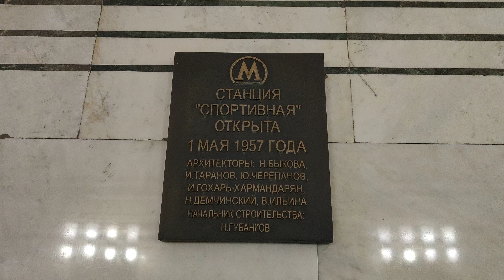Станция метро "Спортивная" Сокольнической линии и переход на станцию "Лужники" на МЦК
Станция метро "Спортивная" открыта 1 мая 1957 года в составе участка "Парк культуры" — "Спортивная".
Более подробное видео о станции метро "Спортивная" - вот в этом видео.

Станция "Спортивная", и одновременно вместе с ней введённая в эксплуатацию станция "Фрунзенская", это одни из последних станций построенных ещё по сталинским проектам. Только они успели попасть под хрущёвскую борьбу с излишествами в строительстве, и их художественное оформление получилось минимальным.
Станция метро "Спортивная" теперь уже история Московского метрополитена, но, общее развитие общественного транспорта в Москве с того времени совсем не застыло.
Движение электропоездов "Ласточка" и перевозку пассажиров на МЦК в Москве открыли 10 сентября 2016 года. МЦК, это Московское центральное кольцо, железнодорожная линия реконструированная и подготовленная для массовой перевозки пассажиров, на Малом кольце Московской железной дороге или сокращённо МК МЖД.
Уже 17 январе 2024 года по МЦК в Москве перевезли более 1 миллиарда пассажиров!
На МЦК расположено 31 станция, и одной из них является станция "Лужники".
Станцию "Лужники" стали строить чуть ли не самой первой на МЦК, ещё в 2013 году.
Со станции метро "Спортивная" добраться до станции "Лужники" на МЦК дело пяти минут быстрым шагом.
На самой станции "Лужники" на МЦК очень легко ориентироваться, есть много указателей и стрелочек.
Не хватает только предостерегающего голоса: "Эй, гражданина! Ты туда не ходи, ты сюда ходи, а то снег башка попадёт - совсем мёртвый будешь!"
Подъём транзитных пассажиров из вестибюля станции, на две платформы станции, комфортно и стандартно осуществляется на эскалаторах.
Внутри, в двухэтажном вестибюле на станции "Лужники" тепло и светло, есть туалет, всё по московским стандартам.
Сами береговые платформы на станции "Лужники" крытые, то есть, находятся под крышами-навесами и защищают пассажиров от прямого дождя и снега. От ветра, косого дождя и метелей, такая крытая платформа не защитит, но так и такие природные катаклизмы бывают не часто.
Рядом со станцией "Лужники" находится историческое здание станции "Воробьёвы горы", находящееся буквально через дорогу и по адресу: улица Хамовнический Вал дом 1.
Это красивое здание которое построили в самом начале 1900-х годов.
Да, оно очень красивое, но совершенно не рассчитано на современные пассажиропотоки и грузопотоки.
Хоть станция "Лужники" на МЦК и находится в 150 метрах от станции метро "Спортивная", но пересадка на неё довольно удобная, особенно если учесть конструкцию её вестибюля.
Летом со станции "Лужники" открываются взору хорошие индустриално-природные пейзажи исторических Лужников.